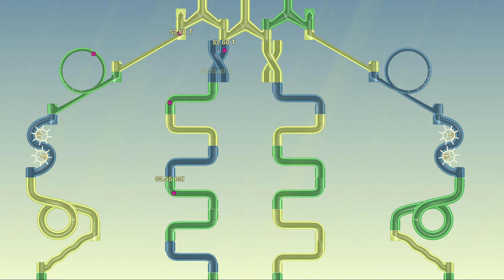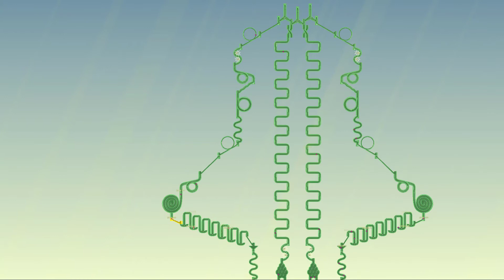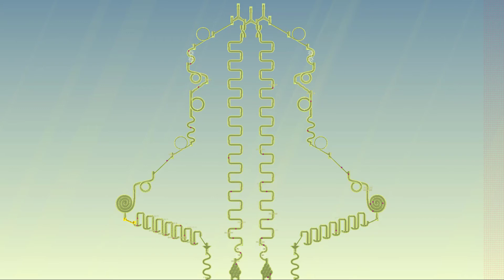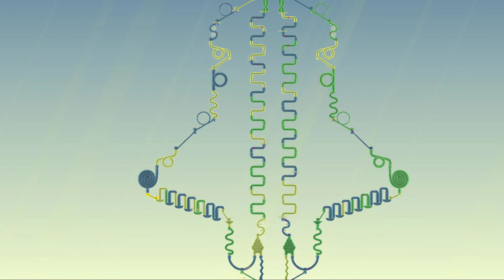How to make Money with Incredimarble Run Race ASRM #135 - Thc Game Mobile